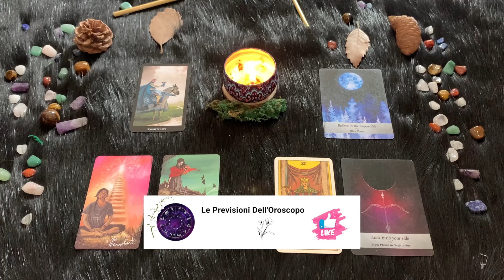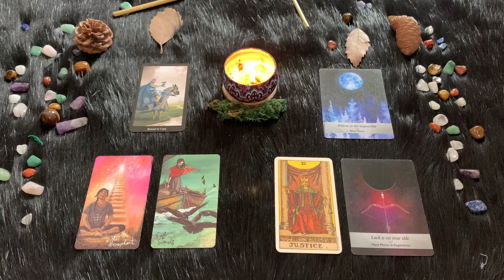Sagittario ♐️ Giovedì 30/5/2024 🔮 Oroscopo di Paolo Fox - Giocosi e disinvolti, ma ligi alle regole